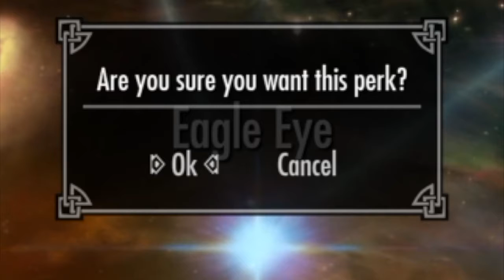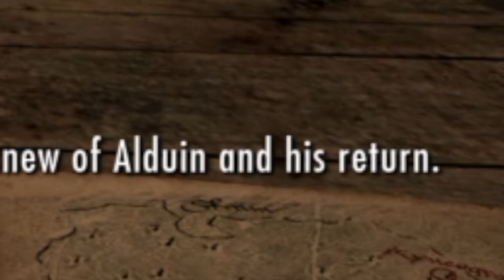Skyrim With My Wife #4!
Join My Wife and I in Her Journey to Save Skyrim!